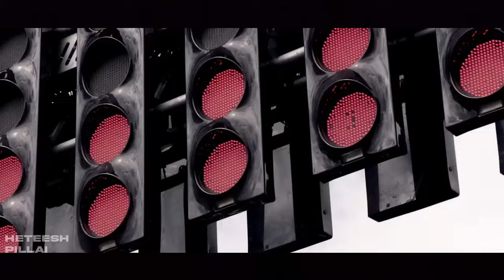NOVA MARACUTAIA É DESCOBERTA PRÉ GP DOS ESTADOS UNIDOS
👍 PARCEIROS

Sergio Milani
@scuderiamilani (Twitter)

João 3:16

00:00 - Introdução
00:50 - Maracutaia
01:40 - Suspeitas crescentes
02:30 - Efeito da mudança
03:40 - Uma equipe estaria usando
05:00 - Alteração já para Austin
06:00 - Queda brusca será suspeita